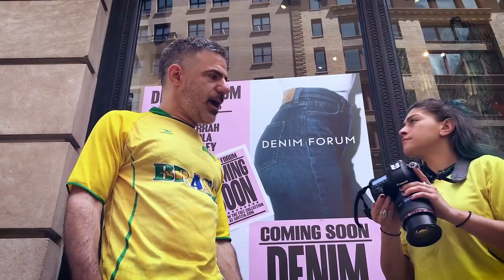TÚMULO DO GRANT | Dica Amiga #34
O presidente que está na nota de $50 está enterrado em Manhattan, em um túmulo inspirado pelo túmulo de Napoleão em Paris! E pode visitar de graça. Também é um ótimo lugar para fazer retratos. CLICK CC FOR ENGLISH SUBTITLES!

Direção e produção:
Seth Kugel
Thiago Mattos

Participação
Patricia Faolli

Edição
Daniel Spacof